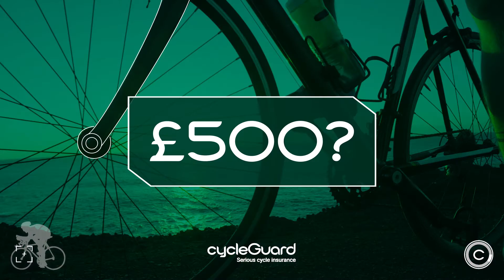Example Youtube Bumper Ad (6 sec) unskippable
PLEASE NOTE: The campaign in this ad example is no longer active any offer is no longer applicable.